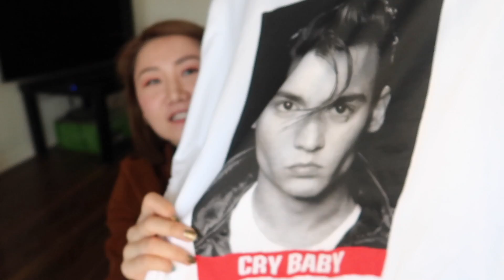【Black Friday Shopping Haul】黑五冲动开箱|SSENSE,NET-A-PORTER,SHOPBOP,STUARTWEITZMAN,ZARA,CANADAGOOSE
鉴于早上艾马马说我bb太多，今天不废话了，这是我blackfriday的打折剁手开箱哈哈哈哈，随便录得希望你们喜欢，脸还在过敏很肿，多担待~~~然后爱你们要说很多遍

视频里的开箱清单&我的心愿清单
ssense：
ACNESTUDIO红色毛衣M，ssense卖光了，nap有也在打折
这件也好看：
ADERERROR这件灰色卫衣也卖光了。。。
红色的我也喜欢
MM6 MASION MARGIELA 驼色圆环靴子
我的心愿清单：
6397白色卫衣：
ADER ERROR红色卫衣
ACNE STUDIOS牛仔外套
fendi白色高领毛衣
Gucci那个网红平光镜
mm6 masion margiela红色丝绒小外套
MSGM厚底运动鞋
OPENING CEREMONY黑色图案卫衣
VETEMENTS拼接衬衣
VETEMENTS圆环腰带
VETEMENTS荧光黄色帽衫

***NET-A-PORTER
我买了这些：
MSGM红色亮皮大衣IT40有点骚呵呵呵
VINCE驼色堆堆靴
这个还有黑色
REJINA PYO雾霾蓝色皮裙UK8
我的心愿清单：
MSGM彩色条纹小薄毛衣
Rejina Pyo黑色亮皮阔腿裤
VETEMENTS拼色运动上衣
VETEMENTS衬衣
VETEMENTS墨绿色西装
VICTORIA,VICTORIA BECKHAM雾霾蓝条绒套装
之前大家都喜欢的我的ulla johnson黑色小top又有货了还5折
SEA领口袖口毛毛牛仔衣这个好酷：
SEA绿黄色格仔复古布裤子
GANNI红色长裤很潮
AQUAZZURA亮皮踝靴这个超美
AQUAZZURA鳄鱼纹路酒红色小猫跟踝靴

***StuartWeitzman靴子最高6折啊哈哈哈这个也给力
官网入口：
酒红色靴子长款打折了
棕色MIDLAND
喜欢这个：
我之前的酒红色靴子的短版也打折了巨美：

Shopbop$200以上85折，$500以上8折，$800以上75折
官网入口：
DOLCE VITA白色小猫跟踝靴
我买了什么：
GANNI黑白相间翅膀牛仔靴，看Ins上的潮人穿爆了包裹还没到
我的心愿清单：
RUSLAN BAGINSKIY网红报童小帽
TRADEMARK鳄鱼皮纹露水桶包

***ZARA
蛇纹衬衣M-L

***2018黑五各大网站最全折扣清单以及我的草单，完成不了的扫荡愿望靠你们延续了啊哈哈哈不过要理智
*MyTheresa官网：

*Wconcept官网：
时间是 11/21 - 11/26

*colorpop全球免邮费无论订单多少钱啊哈哈哈我喜欢这个

*Farfetch最高七折

*Sandro也7折再加额外75折啦
蛮喜欢这个绿色大袖子小毛衣~

*Maje也7折再加额外75折啦
这个灯芯绒套装好喜欢

消费$150减$50,消费$100剪$25,消费$50剪$10

折扣最高75%off,还有extra 20%off code:CYBER20

*Look Fantastic官网：
CYBERX10
之前那个圣诞日历盒子可以买买好划算

*Burberry加拿大官网打折力度贼大，大衣基本都半价。。。

*伦敦首饰品牌ASTRID&MIYU 75折啦我喜欢他们，官网链接

*pixie market全场85折

*Forward最高65%off

*petite studio nyc $450以下八折，$450-$750之间75折，$750以上7折

脸上身上大家感兴趣的东西~
眼影：HUDA BEAUTY NUDE
JOUER双色腮红盘卖完了。。。
口红EXCEL GB06
高光：NARS CAPRI
睫毛膏:HOURGLASS
耳环&钱币项链：淘宝木伴饰品
谢谢你们很爱你们祝看的愉快